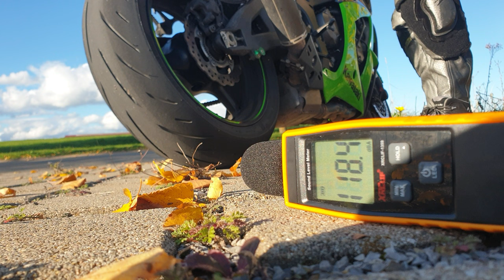Kawasaki ZX10R Bodis slip-on soundtest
A very scientific test of the Bodis Slip-on on the 2013 ZX10R.